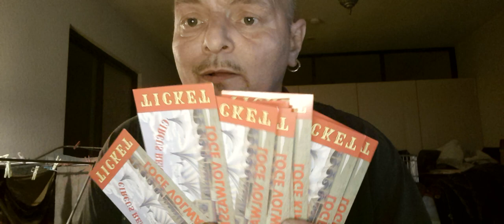Uncle Ron is still alive Circus 🎪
De zin en onzin in my vita loco.
Eerste een correctie het moest zijn "die denken nog steeds dat de aarde ROND IS" en niet plat want dat is ie namelijk wel.
Drukke tijden t/m 18 mei omdat er hier dan 1000den kids langs komen na het circus.
Toen ons een aantal jaar terug op viel dat er 2 dingen zijn die pedosexuelen aantrekt dat is circus en de avond 4dgs voor kids moesten wij iets mee DUS observeren en foto,s maken.
ze vinden het niet leuk als hun vrouwen dat zien.
Het heeft een afschrikkende werking hebben wij gemerkt.
EN voor Floor een optreden geregeld  bij Circus Rens International vrijdag a.s.
Prachtig om zulke vrienden te hebben want bajescontacten zijn de BESTE contacten.

p.s voordat ik weer van de hak op de tak sprong over verkeerde intensies wilde ik zeggen dat er 4 vrachtwagens van een ander 🎪 uit Munchen stonden die ongemakkelijk keken hoop niet ivm mijn tekst op fakebook ivm fuck àli B ect😉